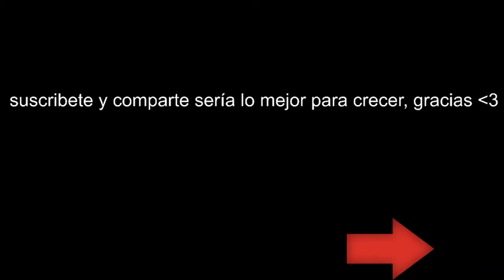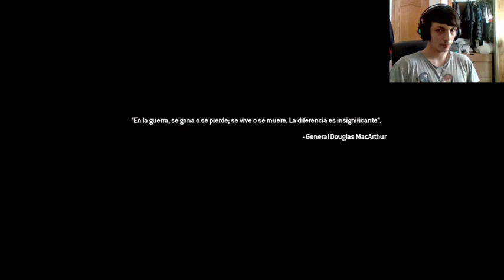Modern Warfare 2 Remasterd | Modo Campaña | Castellano | Avispero